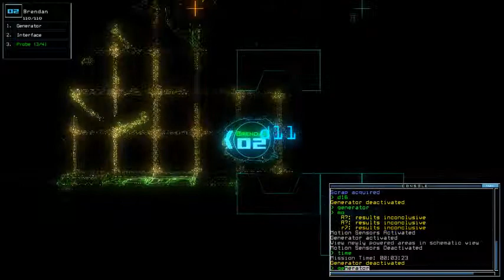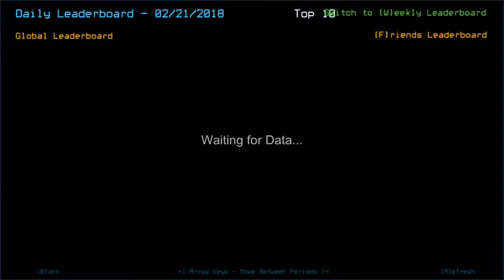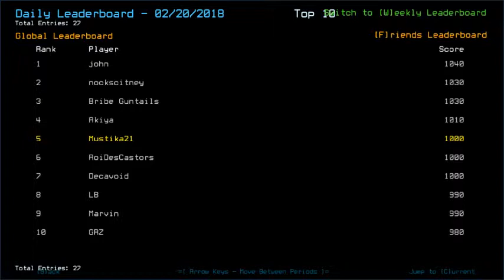Duskers Daily 21 Feb 2018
*over-dramatic frustration intensifies*